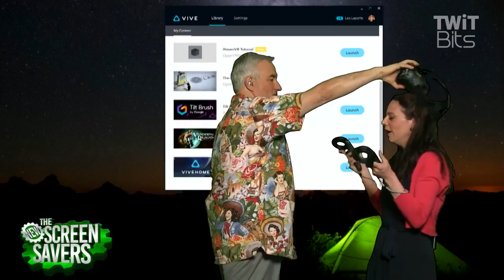Kate Botello Tries the HTC Vive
Leo Laporte and Kate Botello explore the world of virtual reality with the HTC Vive VR headset.